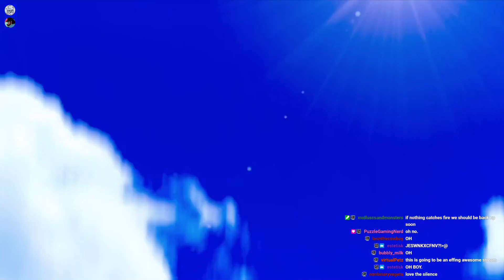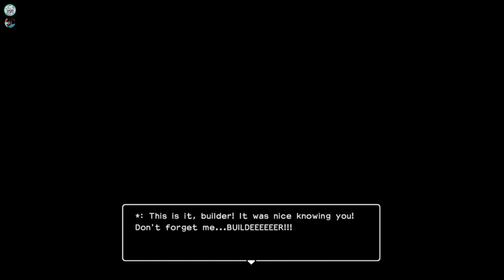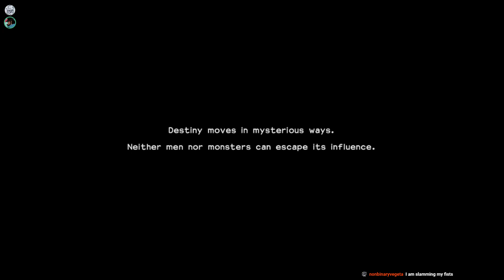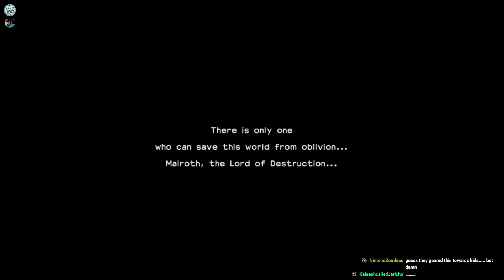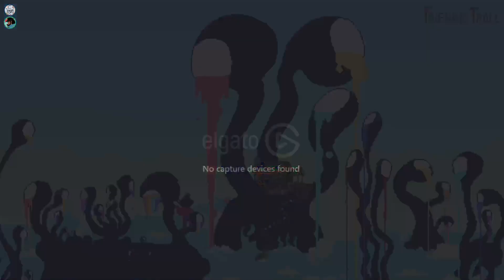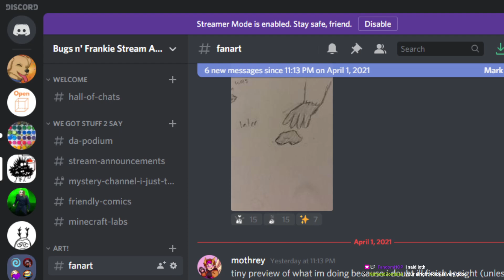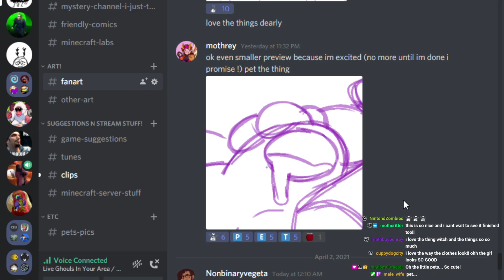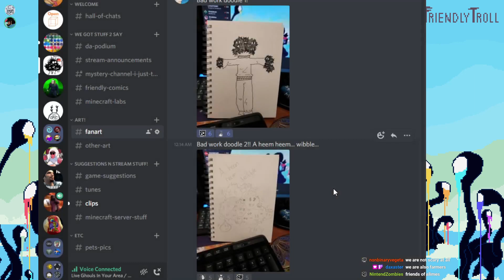4/1/21 Frankie and Bugs in Building Relationships :)